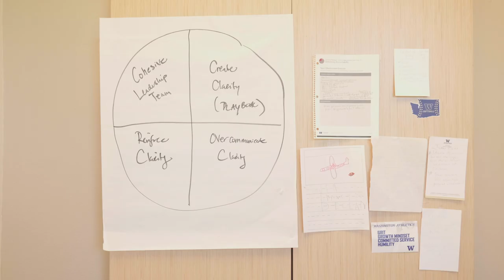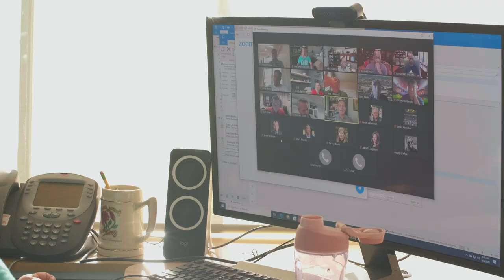How Jennifer Cohen Built an Athletics Powerhouse in the Pacific Northwest | Sports Illustrated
Jennifer Cohen, one of five women to serve as Athletics Director for a Power 5 school, took an unlikely path to the top of college sports. The philosophy she brings to the job hasn't changed from the approach that got her there.